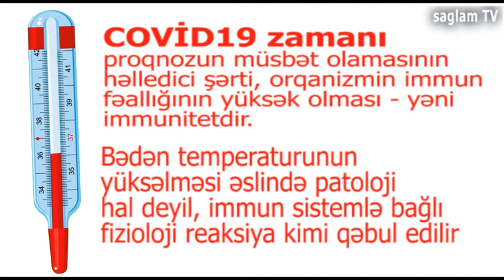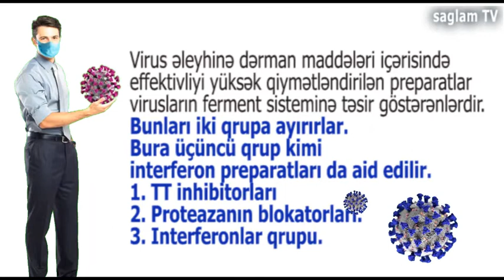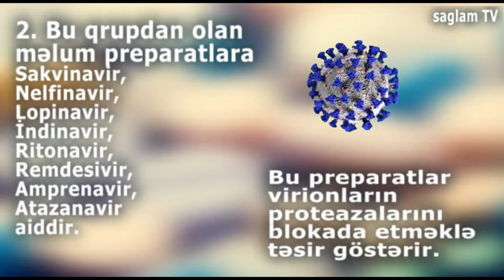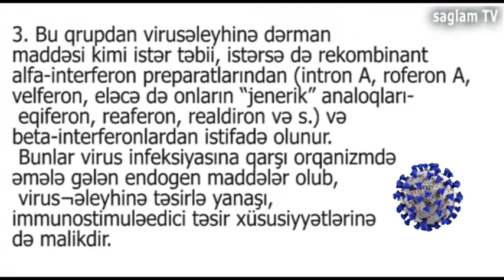COVİD 19 ELEYHİNE DERMAN PREPARATLARININ TESNİFATI. PROF.MUSA QƏNİYEV. MUSA GANİYEV. SAGLAM TV.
VİRUS ƏLEYHİNƏ DƏRMAN PREPARATLARININ TESNİFATI. PROF.MUSA QENİYEV. SAGLAM TV. COVİD 19.
KORONAVİRUSLA MÜBARİZƏNİN
STRATEGİYA VƏ TAKTİKASI
COVİD19-UN MUALİCƏ VƏ PROFİLAKTİKASINA FARMAKOLOJİ MÜDAXİLƏNİN MEXANİZMLƏRİ HAQQINDA

Virusəleyhinə dərman maddələri içərisində effektivliyi yüksək qiymətləndirilən preparatlar virusların ferment sisteminə təsir göstərənlərdir. Bunları iki qrupa ayırırlar. Bura üçüncü qrup kimi interferon preparatları da aid edilir.
1. TT inhibitorları
2. Proteazanın blokatorları.
3. Interferonlar qrupu.
Bu preparatların hamısından hələ yanvar ayının ortalarında ölkə başçısının birbaşa göstərişilə, hətta təlabatdan artıq miqdarda belə alınmış və ölkəmizin səhiyyə müəssisələri bu dərmanlarla tam şəkildə təmin olunmuşdur. Yəni bu haqda heç bir narahatlığa əsas yoxdur. İndi isə qeyd etdiyim qruplardan olan dərman preparatlarının farmakoloji təhlili üzərində qısaca da olsa dayanmaq istəyirəm.
2. Bu qrupdan olan məlum preparatlara Sakvinavir, Nelfinavir, Lopinavir, İndinavir, Ritonavir, Remdesivir, Amprenavir, Atazanavir aiddir. Bu preparatlar virionların proteazalarını blokada etməklə təsir göstərir. Bu ferment sistemi virusların artıb-çoxalması üçün zəruri olan virus daxili struktur zülallarının əmələ gəlməsini tənzim edir.
3. Bu qrupdan virusəleyhinə dərman maddəsi kimi istər təbii, istərsə də rekombinant alfa-interferon preparatlarından (intron A, roferon A, velferon, eləcə də onların “jenerik” analoqları- eqiferon, reaferon, realdiron və s.) və beta-interferonlardan istifadə olunur. Bunlar virus infeksiyasına qarşı orqanizmdə əmələ gələn endogen maddələr olub, virus¬əleyhinə təsirlə yanaşı, immunostimuləedici təsir xüsusiyyətlərinə də malikdir.
(ardını növbəti bölmədə izləyin)